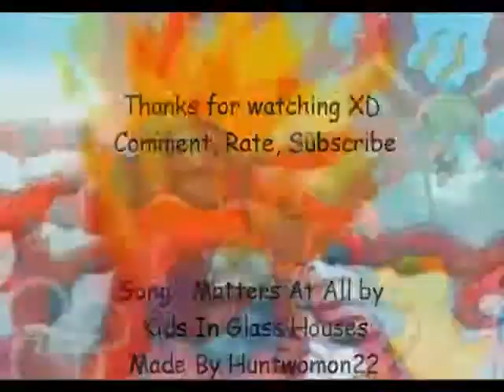Digimon - Matters At All AMV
Just borde - again - so I made this video
Song : Matters at All by Kids in Glass houses, Clips : Digimon Adventure, Episode one (And so it begins)